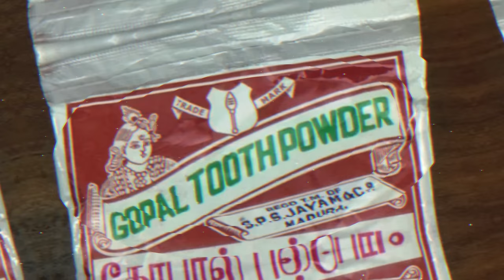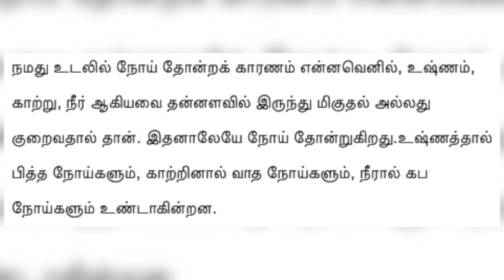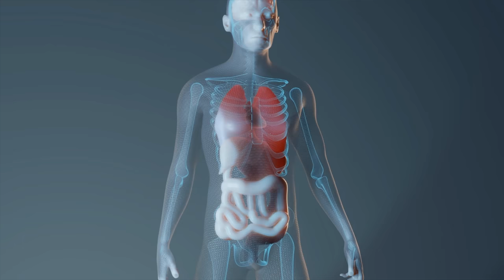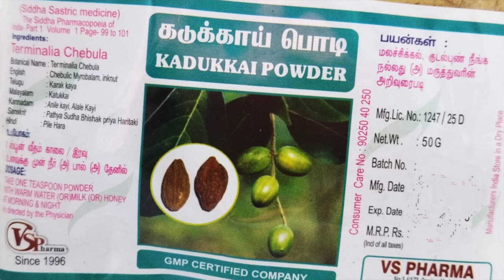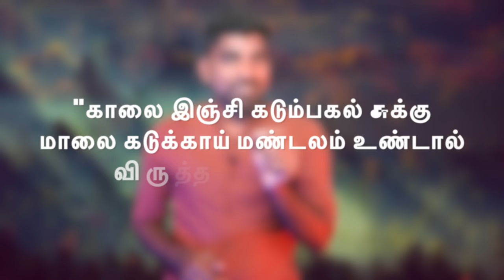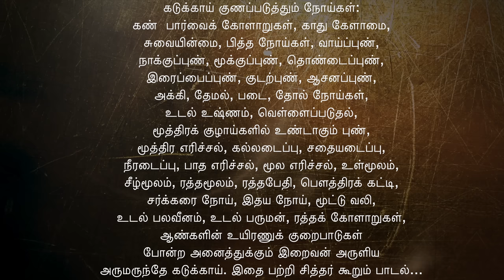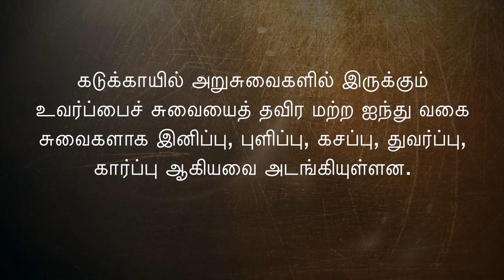சித்தர்களின் ரகசிய மூலிகை | டாக்டர் உருட்டுகளுக்கு இது எவ்ளோ பரவாயில்லை | கடுக்காய் நன்மைகள் | Tamil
இப்படிக்கு,
விக்கி.